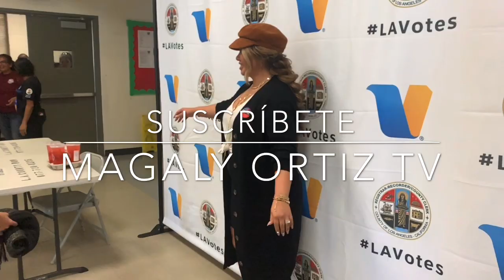CHIQUIS RIVERA - CANTA CON DESAMPARADA O HOMELESS